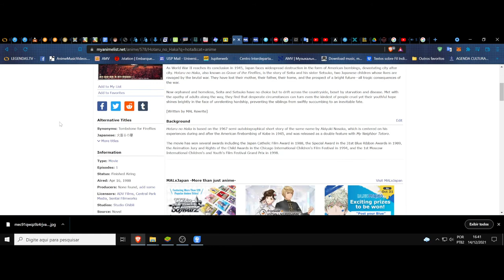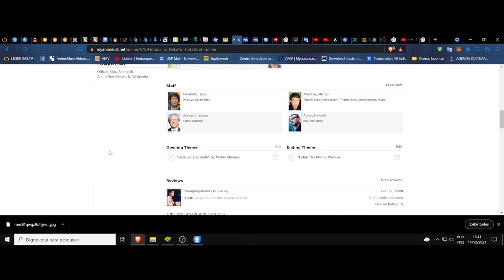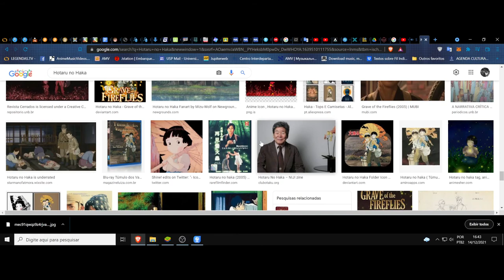(FD) Horaru no Haka. (Grave of the Fireflies) 2º Ghibli. A última luz que assombra o futuro